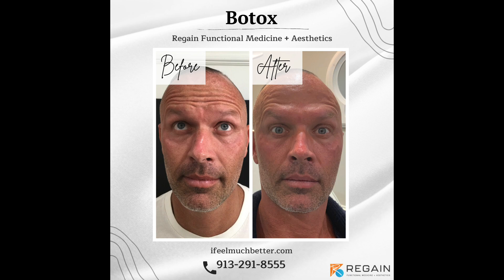Botox / Bro-tox in Kansas City! Smooth Fine Lines & Wrinkles at REGAIN!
Regain Functional Medicine + Aesthetics is a hormone replacement, pain management, skincare and beauty company in Overland Park near Kansas City. At Regain Aesthetics we create a customized, comprehensive plan that is tailored to you in order restore, revitalize and rejuvenate the health of our patients.

At Regain we create PASSION again through balancing the body’s hormones and quite literally making you feel young again. Our hormone replacement therapy is safe, effective and treats a variety of ailments such as fatigue, weight-gain, low libido, insomnia, depression, joint pain, mood swings and loss of passion in life. We are here to make you FEEL, LOOK and MOVE better!

At Regain we create GREAT SKIN and provide you the wow factor with virtually no downtime. Our laser hair removal is painless, effective and soothing. Our facials are built for regeneration of the skin, giving our clients a smooth, youthful look.

At Regain we want our patients to FEEL BETTER, FUNCTION BETTER, MOVE BETTER and LOOK BETTER.